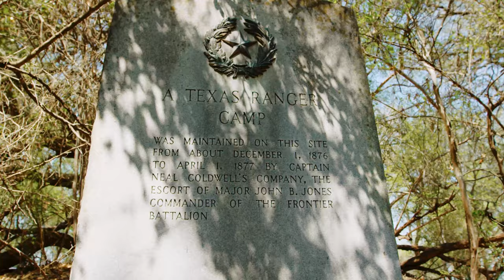Texas Ranches for Sale | West and Swope May 2021 | Featured Ranches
West and Swope Ranches - Presents Featured Texas Ranches for Sale for May 2021.